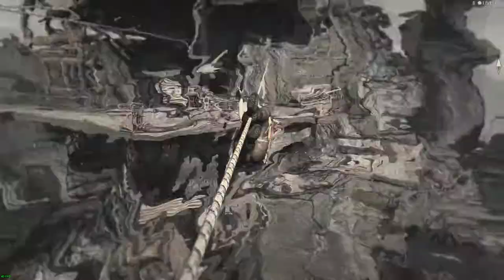Tomb Raider PC Rescuing Kidnapped Endurance Friends Part 9.1 HD 1080p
In this video, Lara goes in the palace to rescue her Reyes, Johnah (*If spelled properly), Alex.
Upcoming Videos:
(All Tomb Raider Gameplays will be uploaded)
Steam ID: XxTheK3LLERWithin84xX
Xbox Live Gamertag 1: XxDemonK3LLERxX
Xbox Live Gamertag 2: RaPiDKiller84
(Probably) 2-3 Videos will be uploaded in a week, they might be gaming videos, or something funny etc.
Computer Specifications:
Intel Core i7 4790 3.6GHz - Turbo Boost: 4GHz (Quad Core)
Nvidia Geforce GTX 750 Ti 2GB Overclocked
8GB DDR3 1600MHz RAM
1TB HDD Storage
Windows 10 PRO 64-Bit
This game is running on:
PC - Steam, Ultimate Video Settings + 1080p. The game isn't capable reaching 60FPS in this video!!!
Programs that impacted the performance of this game:
Nvidia Geforce Shadowplay (Reduced the FPS (Framerates-Per-Second)
Steam Big Picture Mode (Using the GPU)
I noticed that on some of my videos the sound quality is crap, I finally fixed the problem by changing the default sound output device's sound quality to 48000Hz!
Video Hitching is also visible in the video, I fixed this in the newer created videos!